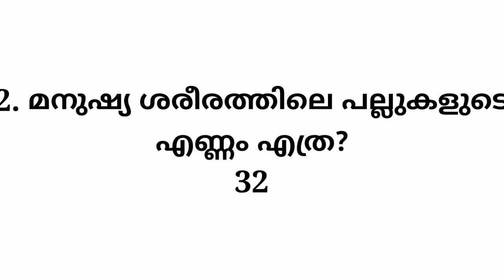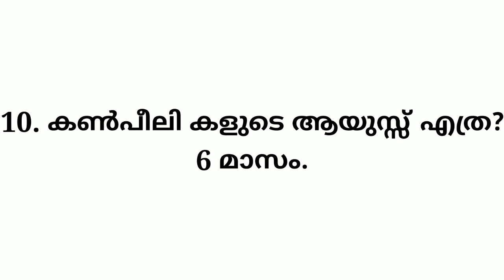10 SELECTED SIMPLE GENERAL KNOWLEDGE QUESTIONS FOR KERALA P.S.C EXAMINATIONS/FACTS ABOUT HAIR &TEETH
മനുഷ്യ ശരീരത്തിലെ പ്രധാന വസ്തുക്കളായി അറിയപ്പെടുന്ന മുടി,പല്ല് എന്നിവയെ കുറിച്ചാണ് ഇൗ വീഡിയോ.പല്ലിന്റെ ജീവനുള്ള ഭാഗം ഏത്,പല്ലിന്റെ കട്ടികൂടിയ ആവരണത്തിന്റെ പേരെന്ത്,മോണ എന്താണ്,മുടിയുടെ നിറം നൽകുന്ന വസ്തു ഏതാണ്.കൺപീലികൾ എത്രകാലം നിലനിൽക്കും തുടങ്ങിയ അടിസ്ഥാവിവരങ്ങൾ ഇൗ വീഡിയോ നൽകുന്നു. സ്‌കിപു ചെയ്യാതെ കാണുക.മനസ്സിലാക്കുക.നന്ദി.